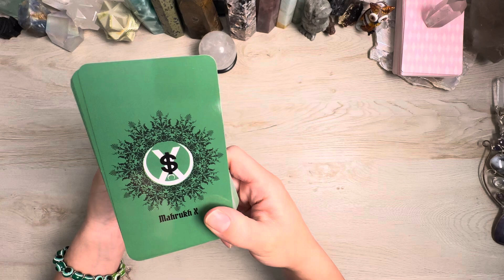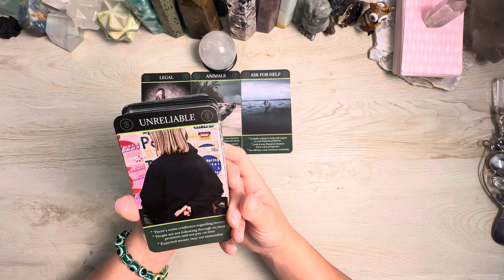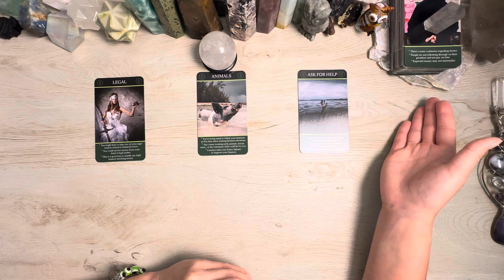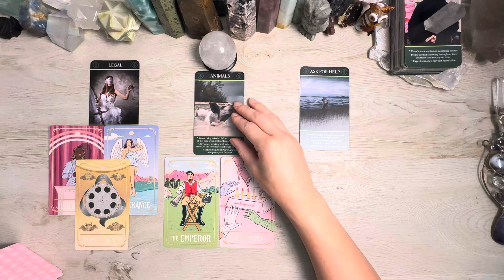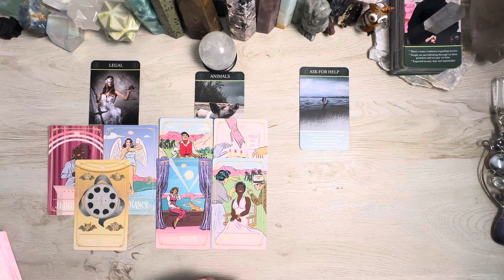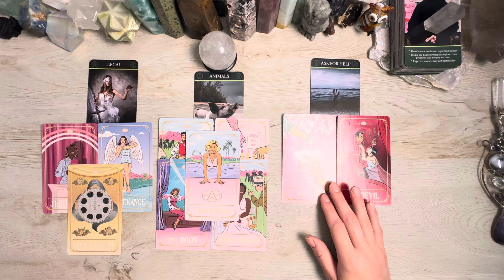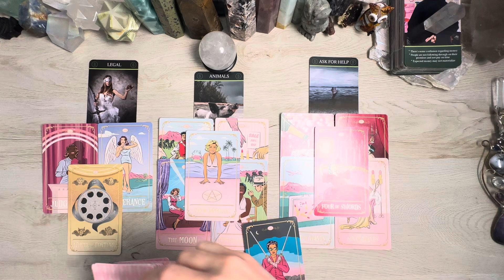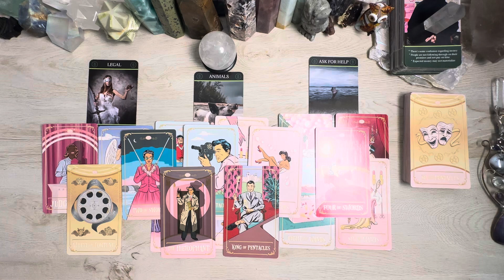SOMETHING PRECIOUS WAS TAKEN FROM YOU / SPRINGFIELD, OHIO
This is a COLLECTIVE READING. Take what resonates & leave what does not. If the message doesn't fit, I will catch you on the next one! :)